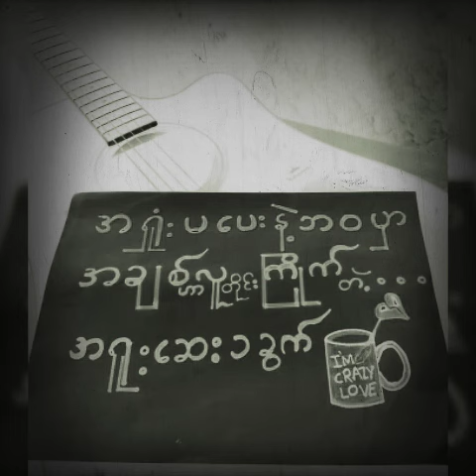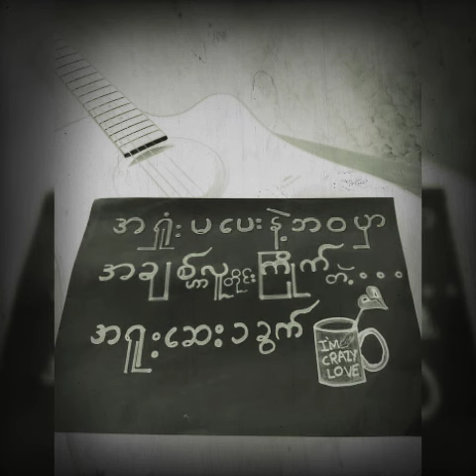Cover | အရှုံးမပေးနှင့် | မသေဆေး(album) | လင်းလင်း